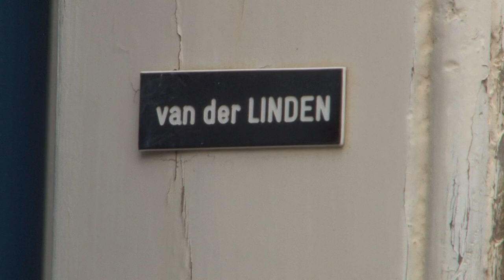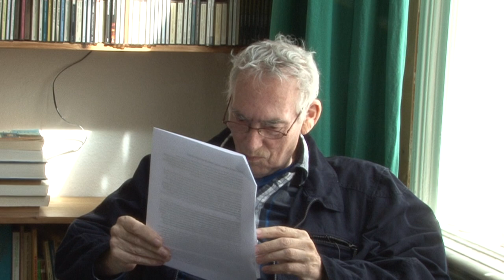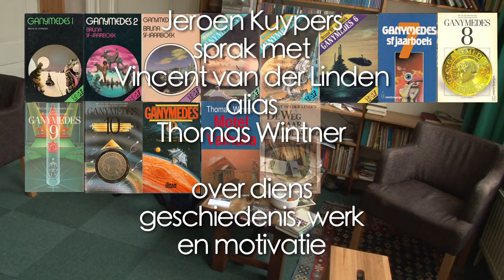Weivretni Vincent van der Linden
Jeroen Kuypers interviewt in 2011 uit naam van de Stichting Fantastische Vertellingen, waaraan hij als hofleverancier van interviews al van meet af aan (sinds 1979) bijdraagt, Vincent van der Linden, voormalig redacteur bij uitgeverij Bruna en in die hoedanigheid onder meer de samensteller van het jaarboek Ganymedes-1 tot en met Ganymedes-11. Remco Meisner filmt de gebeurtenis, zorgt voor ondertitels in het Nederlands, Engels, Britaki en (via zijn nicht Olga Dingelhoff) Russisch. Al met al geeft deze documentaire, bij de Stichting Fantastische Vertellingen uitgebracht in haar "Rare Praatjes-reeks" een goed beeld van deze veelzijdige persoonlijkheid, zijn twijfels en achtergrond. Verscheen oorspronkelijk op DVD, maar is intussen wel toe aan deze hergeboorte, via de moderne media. Omdat alle oorspronkelijke bestanden met de ondertiteling verloren waren gegaan, is die grote klus opnieuw ter hand genomen. Daarbij is voor Engels en Russisch gebruik gemaakt van AI en voor het Britaki onze eigen vertaalmachine aan het werk gezet. Omdat Britaki blijkbaar niet in het vocabulair van YouTube wordt onderkend, kunnen deze Britaki-ondertitels alleen worden ingeschakeld door te kiezen voor de taal "KLINGON" (wat natuurlijk eigenlijk een andere taal is – maar een andere oplossing dan deze omweg is jammergenoeg niet voorhanden).
Wie het bekijkt krijgt hiermede van harte de uitnodiging terugkoppeling en oordeel te verstrekken in de commentaren, onderaan deze youtube-pagina. Bij voorbaat hartelijk dank!